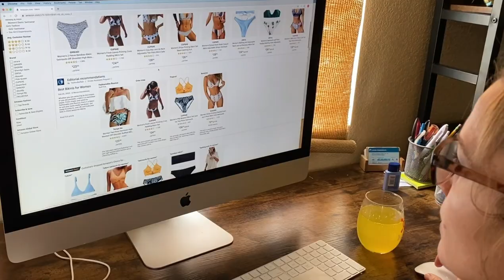Bored at home? Let's do a Chihuahua fashion show! | Sweetie Pie Pets by Kelly Swift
After a month of sheltering in place, it gets a bit boring. So, let's have a Chihuahua fashion show!

Staring Sabrina, Mila, Bruce, and Margo! They try on various outfits and walk the cat walk.
Such fashionistas!
Check us out on social media!
Snail Mail:
12672 Limonite Ave.